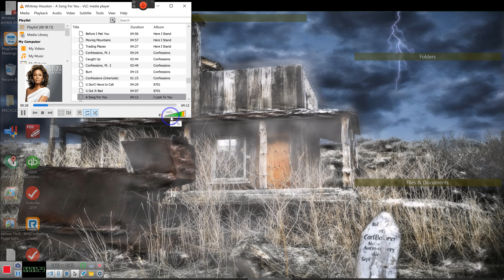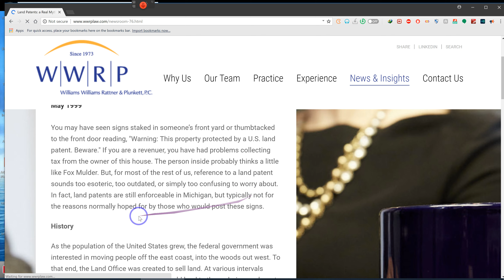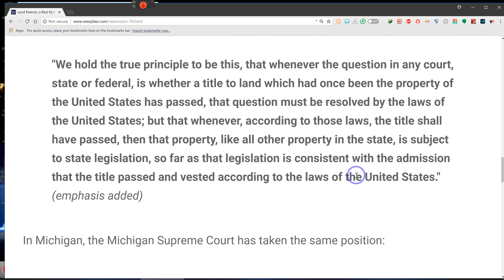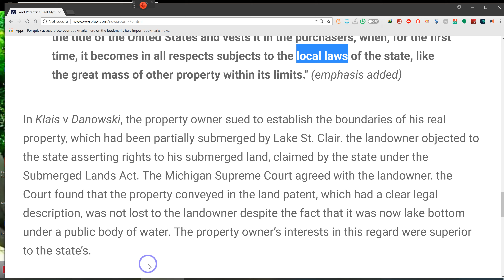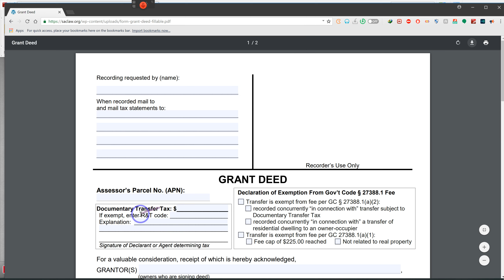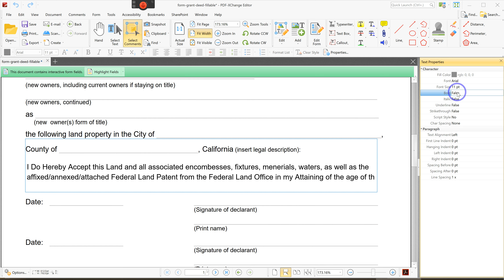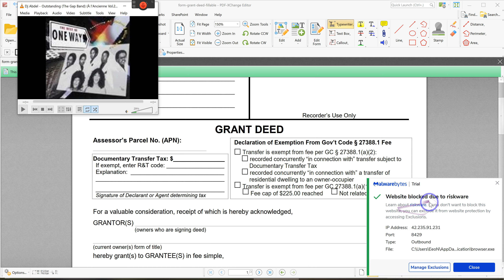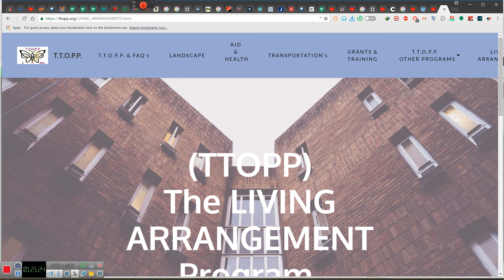A WAY TO DO A FEDERAL LAND PATENT 2021 “you must pay attention, very important information” -By Eeon